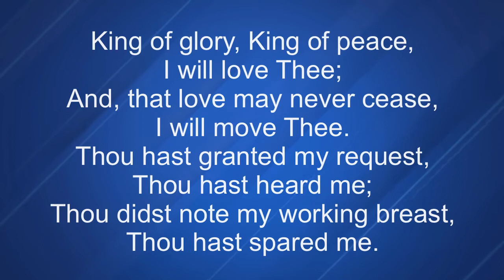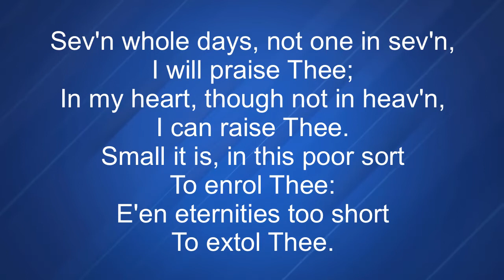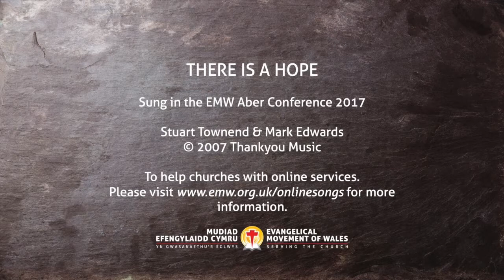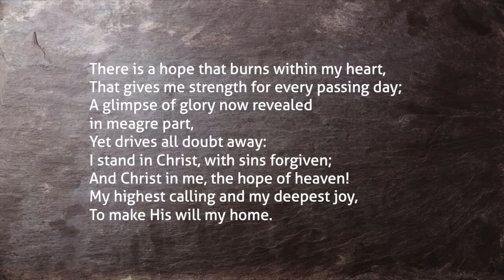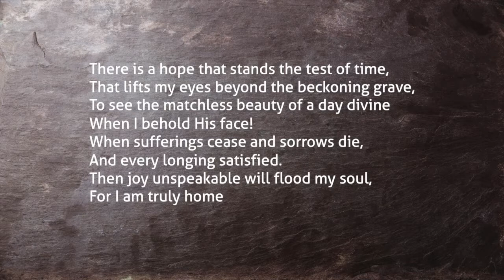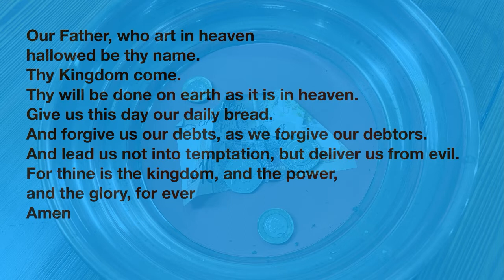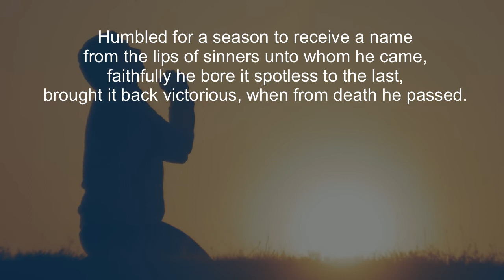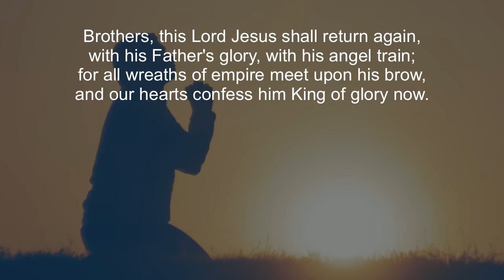Sunday 31 January (He speaks with authority)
Church of Scotland :: Worship from The West Highland Peninsulas... with Rev Donald McCorkindale and Rev Fiona Ogg